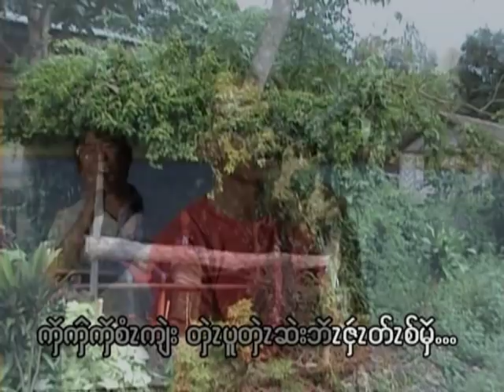Karenni (Kayah) Love Song